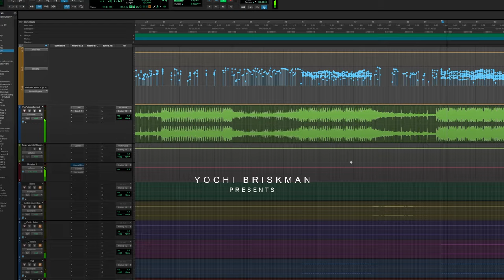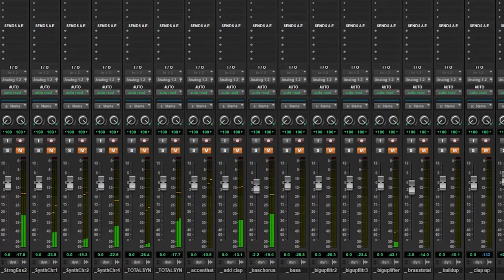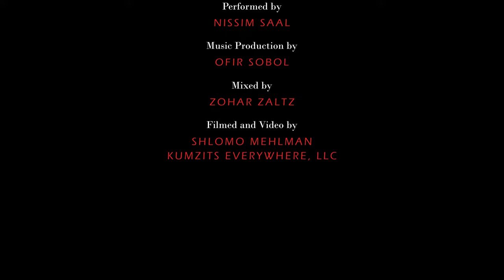Nissim Saal - Classic Medley | נסים סאאל - מחרוזת קלאסית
Yochi Briskman presents Nissim Saal continuing his musical journey and expanding his repertoire with these classic songs: Bring Him Home, Time To Say Goodbye, O Sole Mio.

Credits:
Produced by: Yochi Briskman

Performed by: Nissim Saal

Music Production by: Ofir Sobol

Mixed by: Zohar Zaltz

Filmed and Video by: Shlomo Mehlman/Kumzits Everywhere